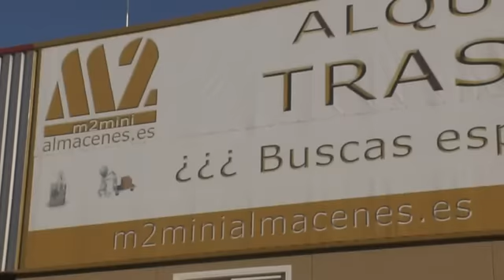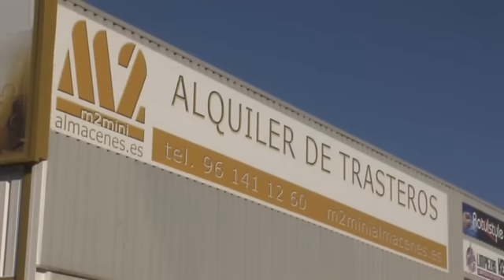Alquiler de trasteros Valencia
Alquiler de trasteros y minialmacenes con precios económicos, con seguridad y fácil acceso. Totalmente nuevos.